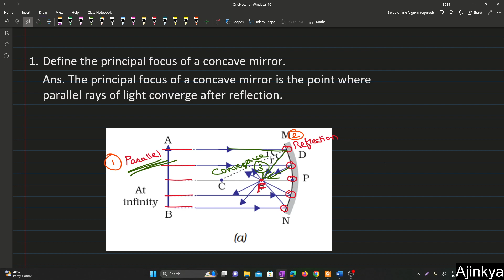Define the principal focus of a concave mirror CBSE Class 10 ncert solution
Dive deep into CBSE Class 10 Chapter 9 as we unravel the secrets of Light, Reflection, and Refraction! 🌈✨ In this comprehensive video, we provide step-by-step solutions to the NCERT textbook exercises, ensuring a solid understanding of the concepts. Boost your exam preparation and shine bright in your studies! Let's illuminate the path to success together!